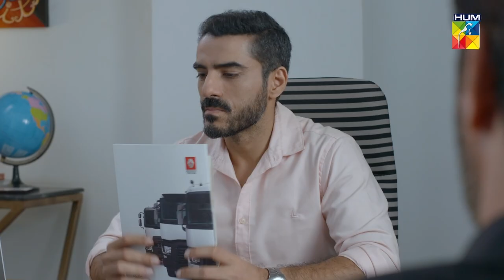Kya Mona Apna Wazzan Kam Kare Gi...? sanamjung adeelhussain - Pyari Mona - HUM TV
Pyari Mona - Episode 07

The story of PyariMona revolves around the main lead Mona, an overachiever, strong and courageous girl who excels in everything she does but, being a plus-sized person, Mona has to face challenges, problems, provocations and taunts just because she doesn’t meet the conventional standards of beauty set by our society. The serial highlights body shamming, bullying, harassment and its social and mental implications on the victim in a society with unrealistic expectations from women and stringent standards of beauty. Pyari Mona is an unconventional and interesting story of Mona as she navigates through her life. Written by Haseeb Ahmed, directed by Ali Hassan and produced under the banner of Momina Duraid Productions, the serial also features Mashal Khan, Adnan Jafer, Muhammad Hunbal, Naureen Mumtaz, Uzma Baig, Shaheen Khan and others.
Will Mona conquer the hurdles or succumb to the rules and standards set by society? Follow the story of Mona every Thursday at 8 pm on HUM TV to find out.

CAST:

Sanam Jung
Adeel Hussain
Mashal Khan
Adna Jafer
Muhammad Hunbal
Naureen Mumtaz
Uzma Baig
Shaheen Khan
Sabeeka Imam